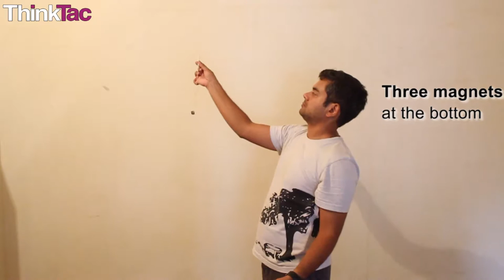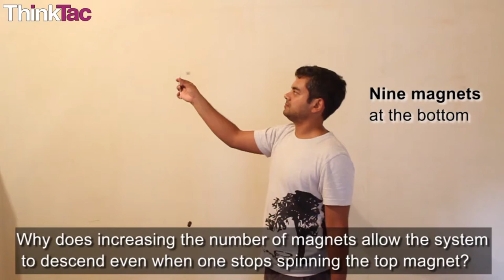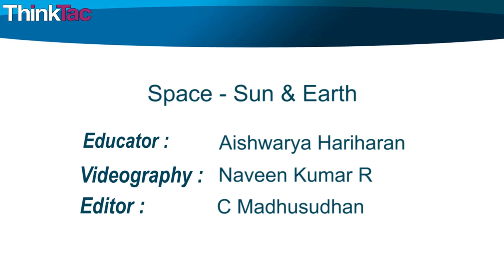Space - Sun & Earth | ThinkTac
You want to get the observation sheet for the video you watched - join Myunlab to get more resources We use a lightweight, tied with a string to a heavier weight, such that when you start spinning the lighter weight, it lifts up the heavier weight!